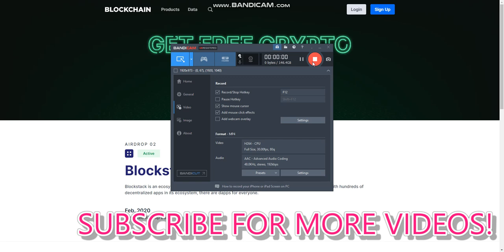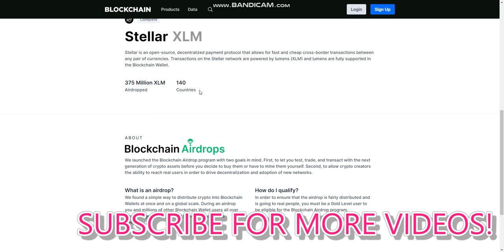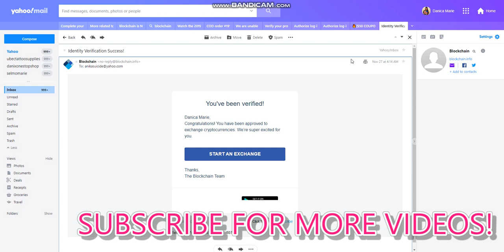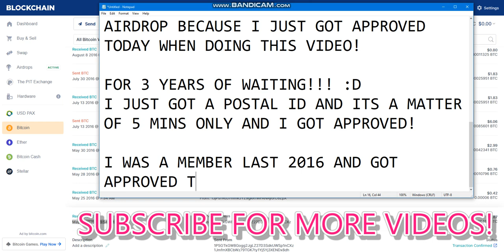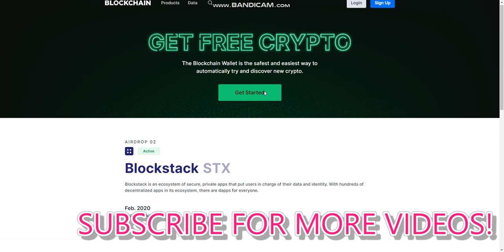Blockstack Airdrop worth $10 by Blockchain Wallet - Cryptonica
Blockstack Airdrop by Blockchain Wallet (STX) Join the Blockstack Airdrop by Blockchain Wallet now and earn free STX tokens with an estimated value of $10 USD.

*Must verify your blockchain wallet! Reserve your spot now!